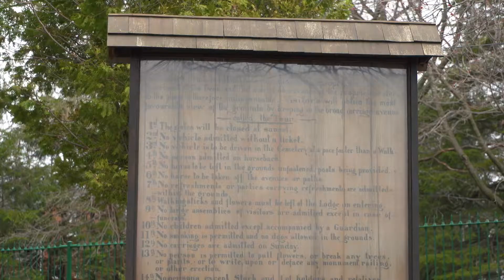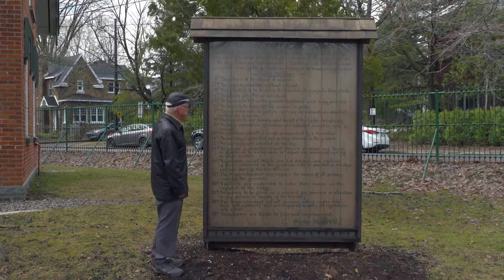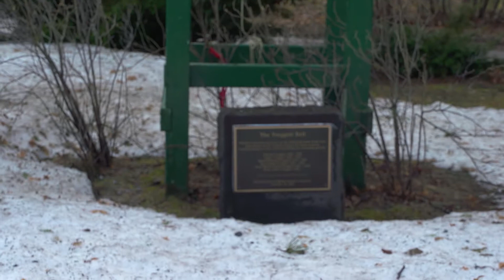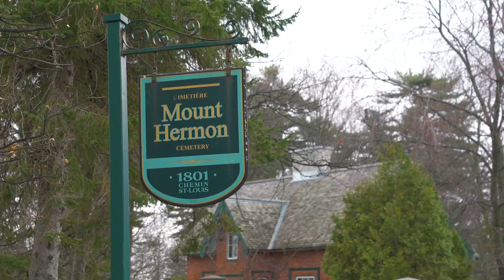Le Cimetiere Mount Hermon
La famille Treggett a été en charge du cimetière Mount Hermon durant quatre générations. Brian, dernier surintendant issu de cette lignée, raconte sa vie au service de ce magnifique lieu paisible. La vidéo est tirée de la série Découvrir Québec qui présente des points d'intérêts fascinants et des lieux peu connus de la ville de Québec.